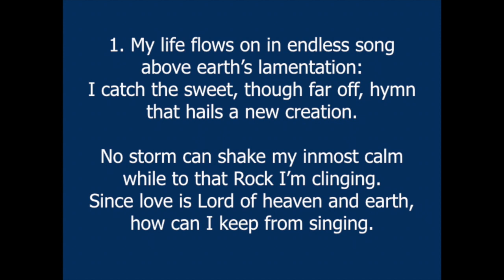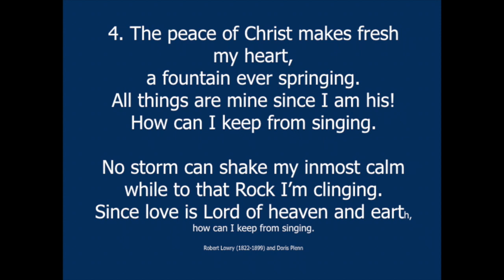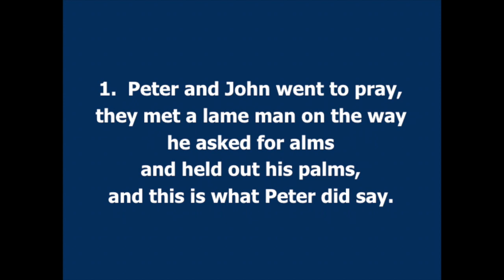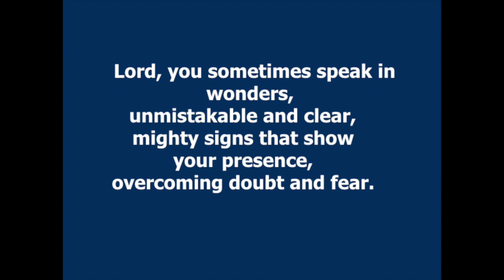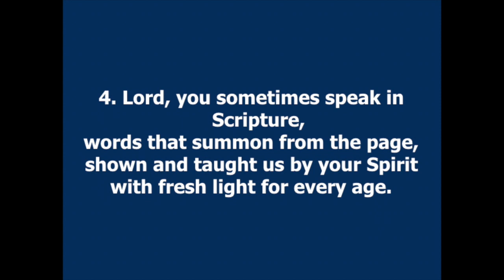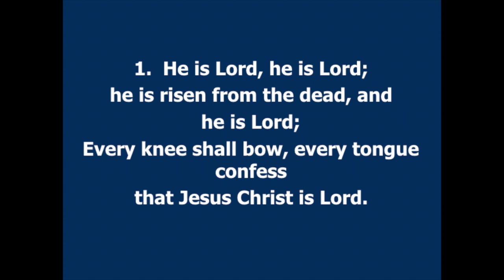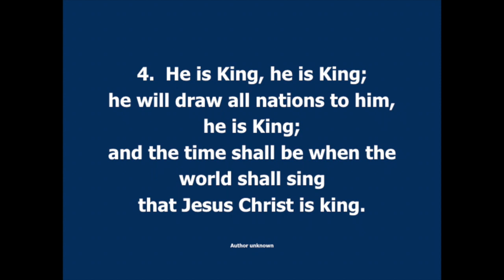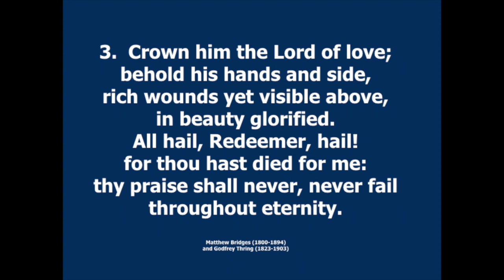Belhelvie Church Service - 23 April 2023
God loves us all, our individuality and differences.  Like the stones in water He wants us to shine and glisten with New Life in Him.